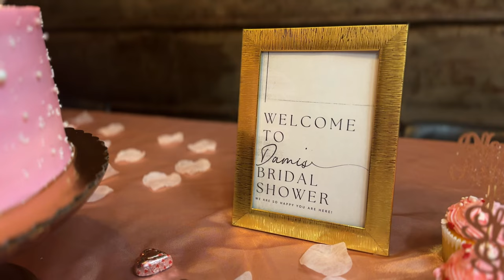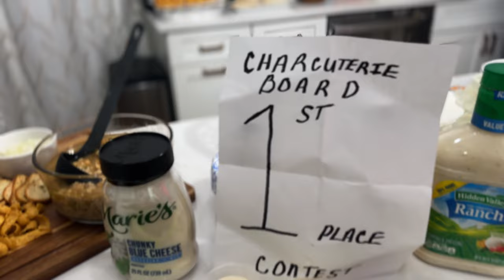WEEKEND VLOG | Hezekiah Walker + Donnie McClurkin + Bridal Shower + Super Bowl Review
Thank you for clicking on this video. I pray it blessed you. All the glory belongs to God.